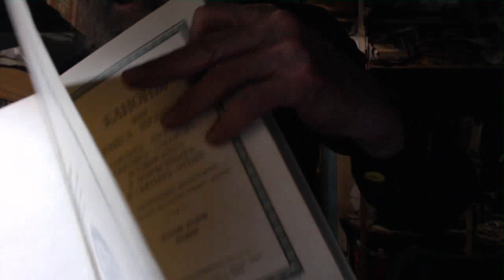Изучение Библии в skype по толкованию святых отцов. Иоан. 3 гл. 09. 03. 2018